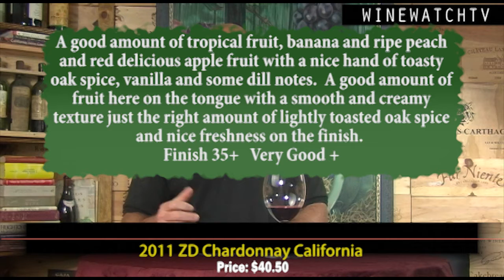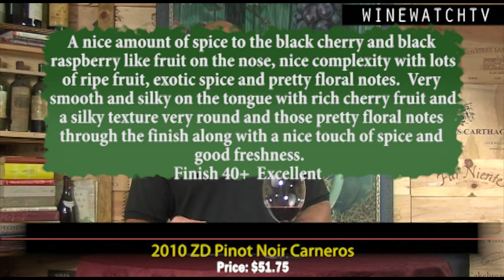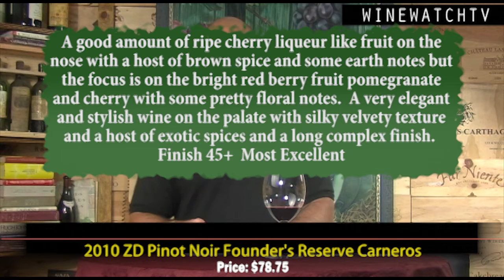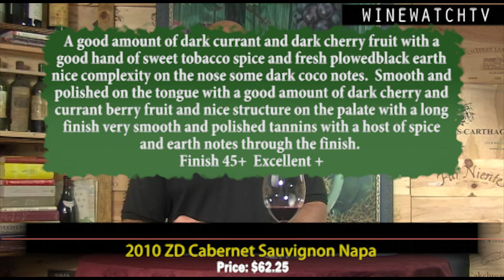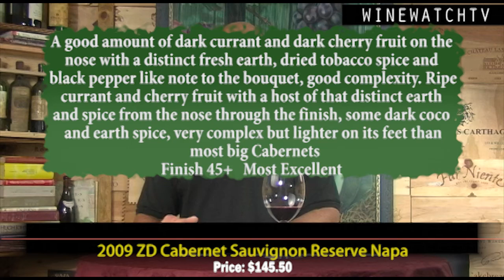What I Drank Yesterday ZD Winery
We have been on the ZD bandwagon for many years and were even the #1 account for these wines. This is an informative wine production highlighting the wines at the Wine Watch, in Fort Lauderdale. It is intended as a companion to Wine Watch Email offers.